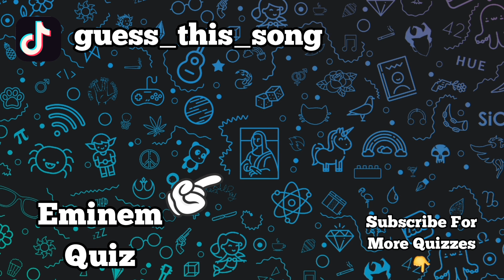Name The Imagine Dragons Song In 10 Seconds - Imagine Dragons Quiz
Can you guess each Imagine Dragons song?
Very Easy
Easy
Medium
Hard